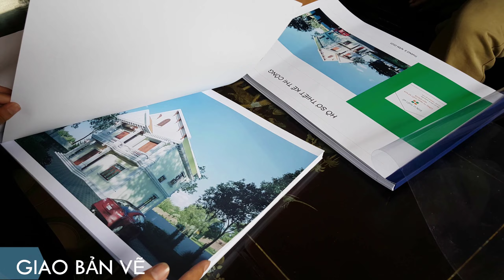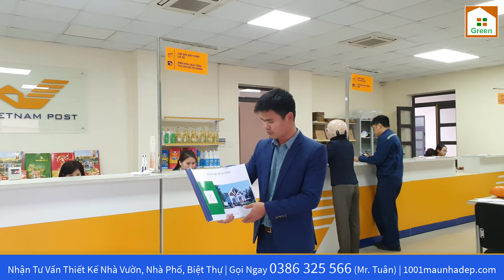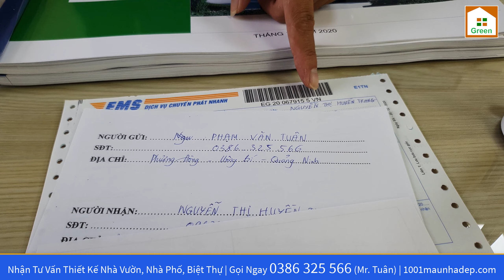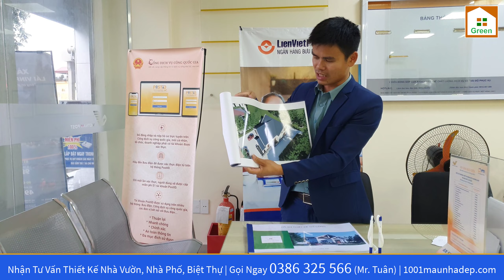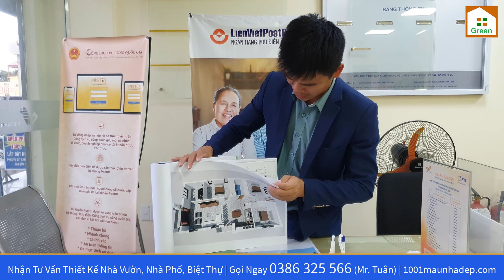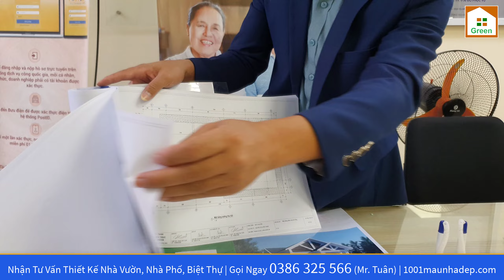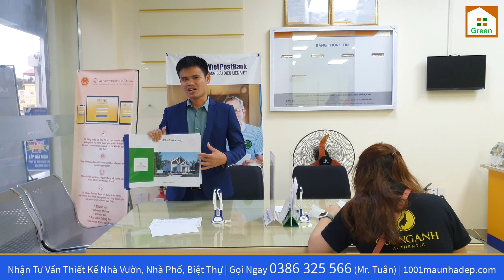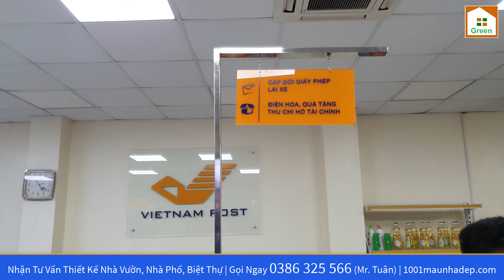Nhà Đẹp 2021 Mẫu Nhà Vườn Mái Thái Thiết Kế 3 Phòng Ngủ Cảm Ơn Em Huyền Trang Ở Nghệ An